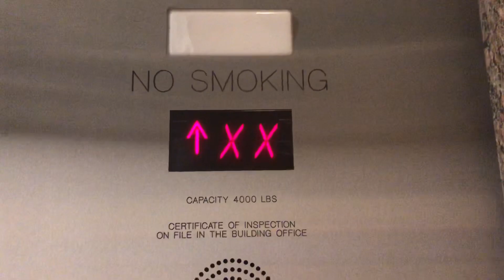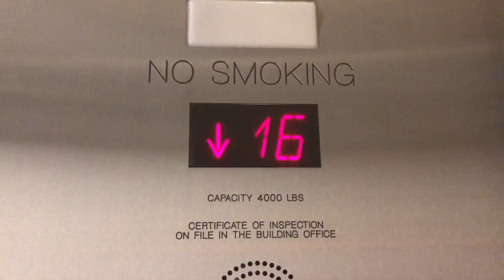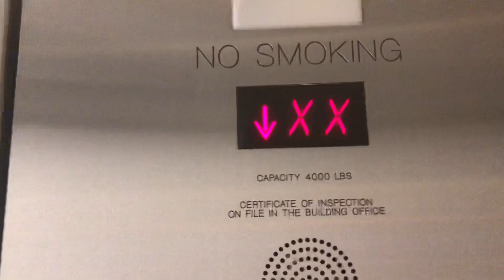Haughton/Schindler High Rise Elevators @ Johns Manville Plaza - Denver, CO.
TECH SPECS:
Brand: Haughton
Modernized By: Schindler
Model: 500A
Drive: DC Gearless Traction
Year Installed: 1974
Year Modernized: 2006
Floors Served: 29
Capacity: 4000 lbs
Speed: 800 FPM
Doors: Center Opening

FIXTURES:
Buttons: Innovation Premiere California Code
Indicator: Schindler Segmented DPI
Lanterns: Haughton